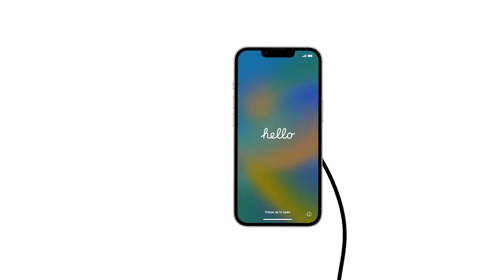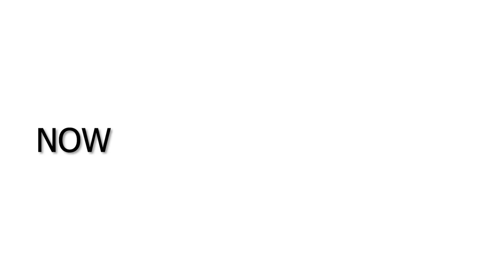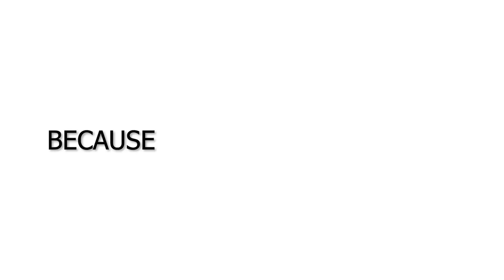Caught High at The Boys Sleepover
This is my greatest story, doesn't get any better than a boy's night.